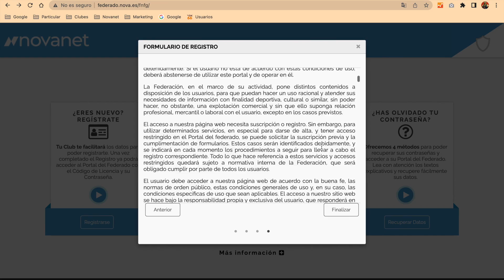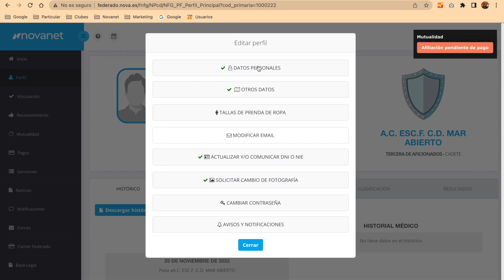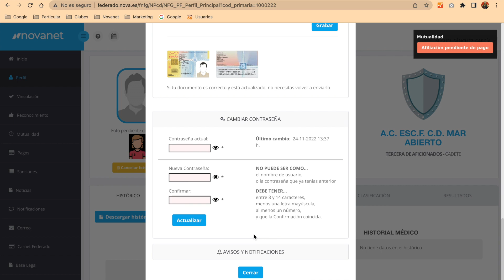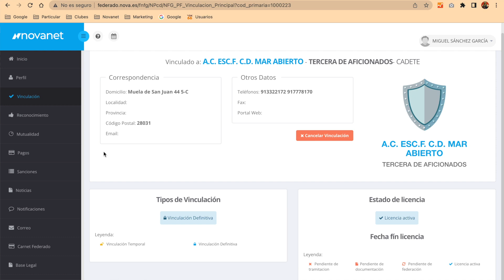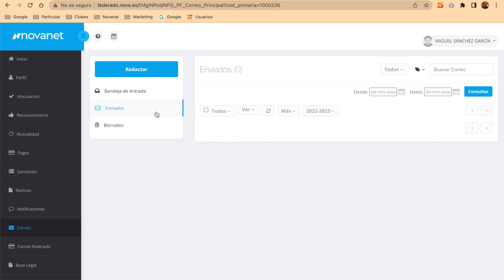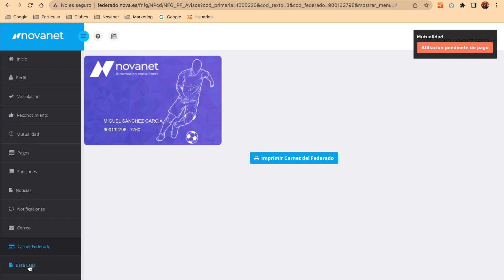Tutorial Portal del Federado de la RFFPA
Tutorial de funcionalidades para el nuevo portal del Federado de la Real Federación de Fútbol del Principado de Asturias.

Registrarse 00.00
Perfil 1:18
Vinculación 2:46
Reconocimiento  4:05
Mutualidad 4:31
Pago 4:46
Sanciones 4:56
Noticias 5:04
Notificaciones 5:23
Correo 5:30
Carnet Federado 5:57
Base Legal. 6:03